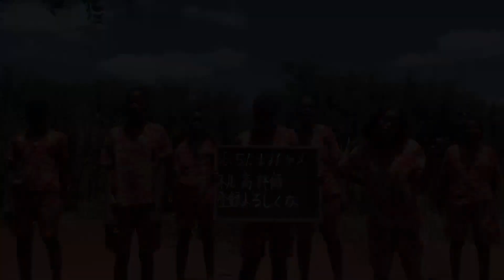みずが如く ９話 / yakuza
極道無知男 みずしょうくんとましゅうくんが ヤクザの世界に足を踏み入れました

参加者：みずしょう【プレイヤー】・ましゅう【見物】
【メンバー紹介】
☑ましゅう［あお］▶神 ゴッド ゼウス
突拍子もなくめちゃくちゃ面白い企画（あつもり 住民全裸計画、ピーチ同士のキス計画など）を持ち出す。ゲームをいかに楽しむかを大切にしている。
ゲーム実況以外にも、映像作品や歌や実写企画などを数多く制作してる。
やってるゲーム：プロセカ、にゃんこ大戦争、ポケモン、スマブラ、GTA5

☑みずしょう［オレンジ］▶ホラゲーに免疫がなさすぎる。
やってるゲーム：原神、プロセカ、ポケモン

☑NAKAZAWA▶今後億プレイヤーになる面白男。おもしろ枠。
やってるゲーム：GTA5、モンスター娘TD

☑シュー［きいろ］▶「みずしょうを絶望させる。」
やってるゲーム：ポケモン

☑あっき［みどり］▶様々なゲームに広く手を出している。
やってるゲーム：プロセカ、原神、ぷよぷよ、ポケモンシリーズ、モンハンシリーズ、どうもりシリーズ、ロックマンエグゼシリーズ、モンキーボール、カービィシリーズ、ドンキーコングシリーズ、マリオシリーズ、ボンバーマン、イナイレシリーズ、マリパ、ホラゲ

やってほしいゲームや企画あればぜひコメントに
参加式のゲームは参加しちゃってください。わいわいやりましょう。